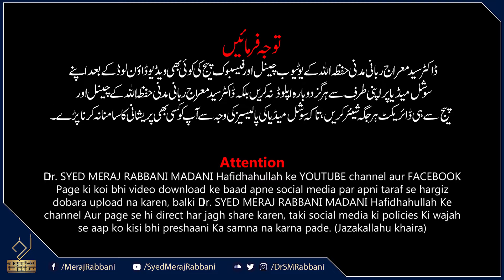Nabi ﷺ se Mohabbat | Dr. Syed Meraj Rabbani Madani | نبی ﷺ سے محبت | د. سید معراج ربانی مدنی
محبة النبي ﷺ
للدكتور سيد معراج رباني المدني
عضو الدعوة والإرشاد وتوعية الجاليات بوسط حائل